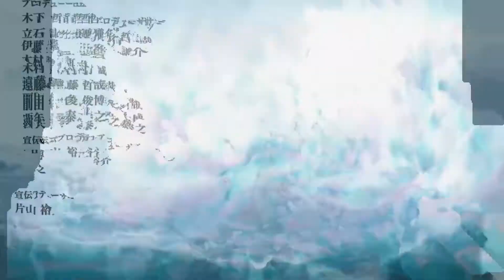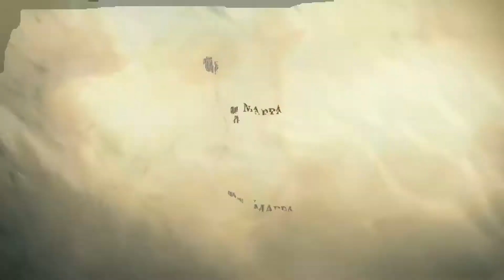Attack on Titan Season 4 (FINAL) OPENING | My War | 60FPS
Attack on Titan Season 4 (Final) - Opening | My War - English Lyrics
Shingeki no Kyojin Final Season

Attack on Titan Season 4 OP Theme " My War" by Shinsei Kamattechan

attack on titan season 4 opening but with ww2 footage,
attack on titan season 4 opening beat saber,
attack on titan season 4 opening but,
attack on titan season 4 opening but with ww2,
attack on titan season 4 opening goes with everything,
attack on titan season 4 opening kakumei no yoru,
attack on titan season 4 opening lyrics la vida,
attack on titan season 4 opening linked horizon,
lagu opening attack on titan season 4,
attack on titan season 4 opening meme,
attack on titan season 4 opening my war,
attack on titan season 4 opening meaning,
attack on titan season 4 opening my war lyrics,